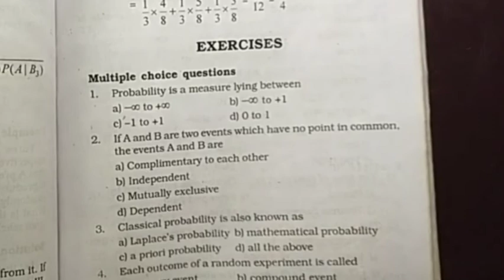statistical assistant grade 2 Kerala psc |modelquestions and answers|conditional probability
statistical assistant grade 2 Kerala psc exam
model questions and answers
conditional probability